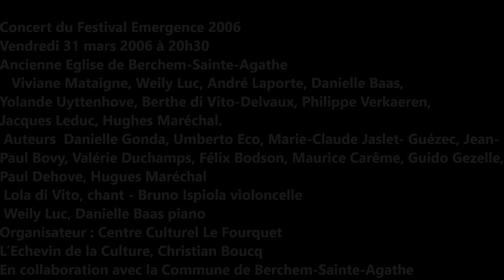Uyttenhove Yolande | 2006 03 31 | Festival Emergence Piano 4 mains Cendrillon